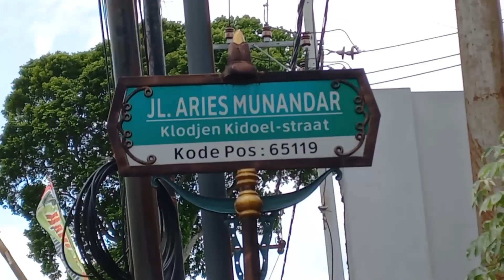Alun-alun Malang#alunalun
Alun-alun Malang@christojantaka7722
Dari hotel jalan kaki ke alun-alun Malang